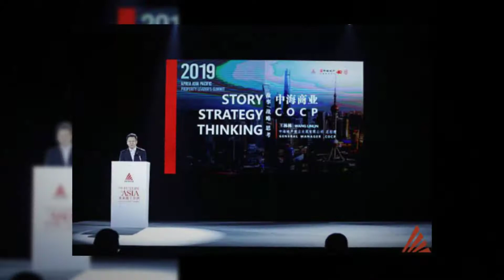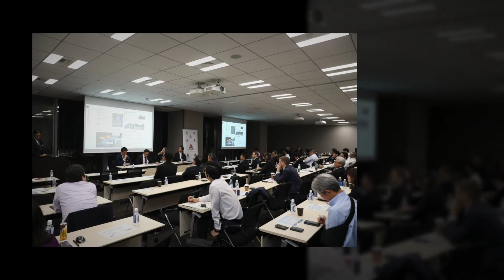2019 with APREA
Watch the video highlighting APREA's activities in 2019.

"The key to our growth has been our ability to balance continuity with change in a rapidly transforming industry.  We change by adapting our services to meet evolving members’ demands, innovating to deliver high-impact membership benefits, building content and expanding partnerships, as well as driving greater operational agility and efficiencies", Sigrid Zialicita, CEO, APREA.